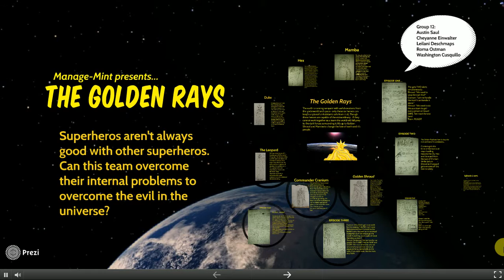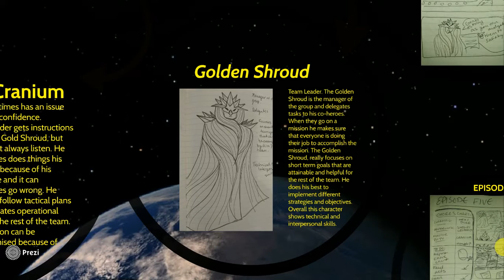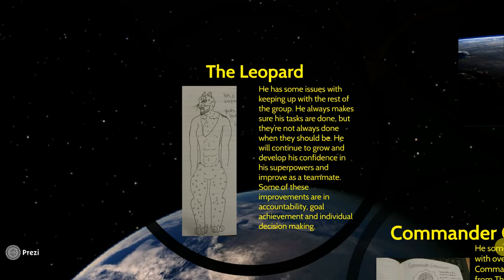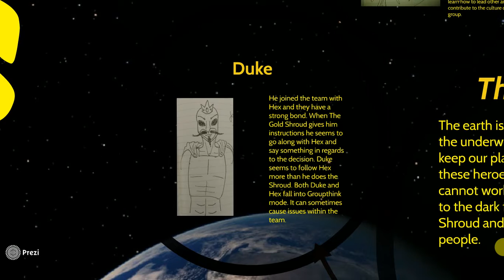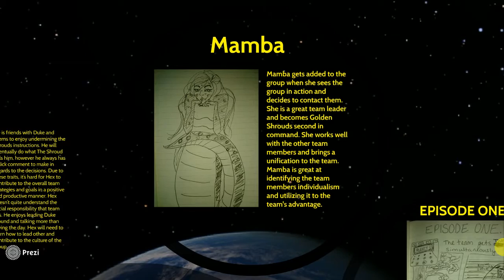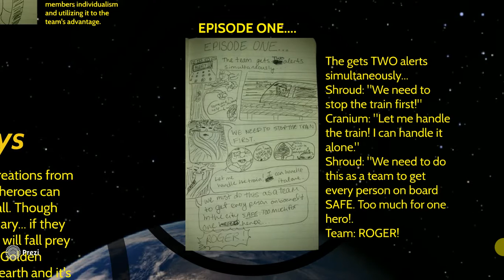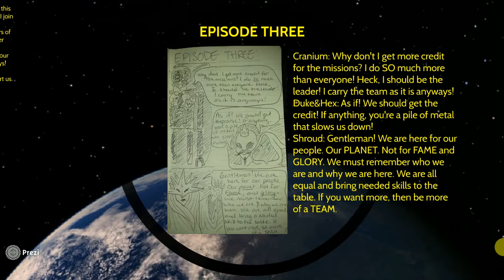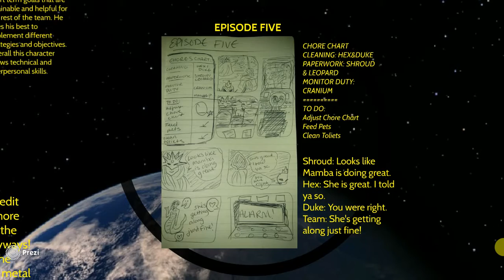Group 12 Manage-mint Midterm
Group 12
Roma Ostman:
Austin Saul:
Leilani Deschamps:
Washington Cusquillo:
Cheyenne Einwalter